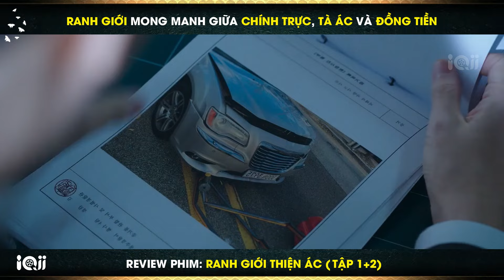[ Review Phim Hàn Mới Nhất ] Ranh Giới Thiện Ác | Review Phim Ranh Giới Thiện Ác - Tập 1+2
▶︎ Nội dung phim "Ranh Giới Thiện Ác":
Ranh Giới Thiện Ác" kể về công tố viên Seo Dong Jae, người đang làm việc tại Văn phòng Công tố Quân Cheongju. Với nỗ lực không ngừng nghỉ và quyết tâm bảo vệ chính nghĩa, Seo Dong Jae đã xây dựng sự nghiệp thành công. Mặc dù vẻ ngoài có phần lạnh lùng, nhưng bên trong anh là một người đầy ấm áp và chính trực. Tuy nhiên, hành trình của anh không hề suôn sẻ khi từng bị gán mác tham nhũng. Trong vụ án lần này, Seo Dong Jae phải đối diện với một ranh giới mong manh giữa việc tuân theo trực giác chính trực và nguy cơ trở thành kẻ cơ hội.